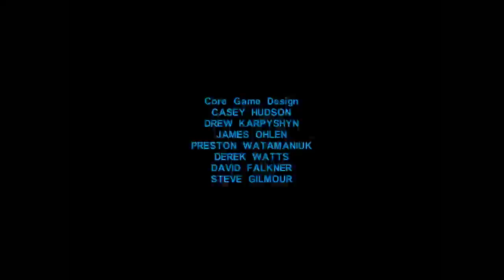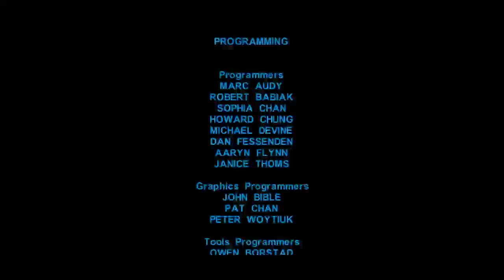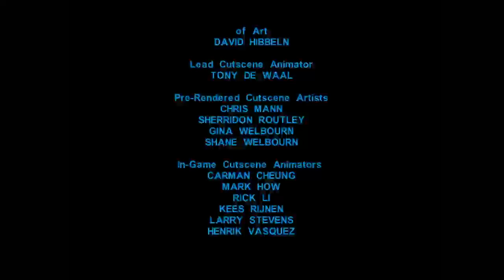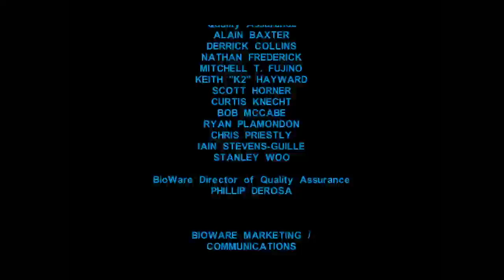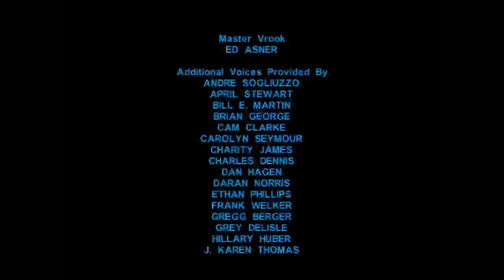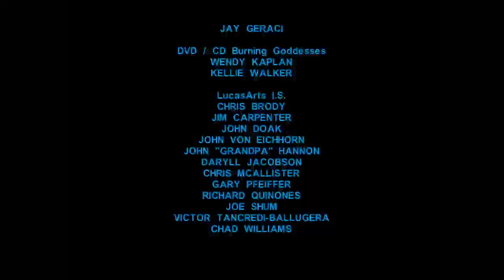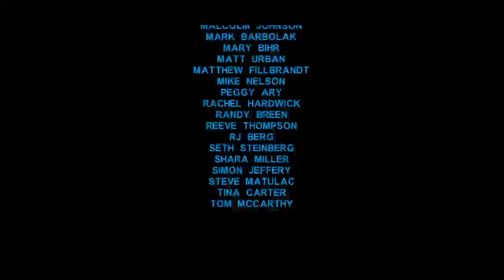Star Wars Knights of the Old Republic part 9 Tanis Sorano